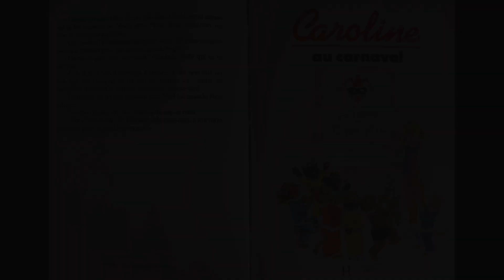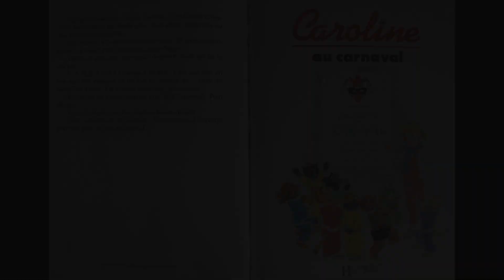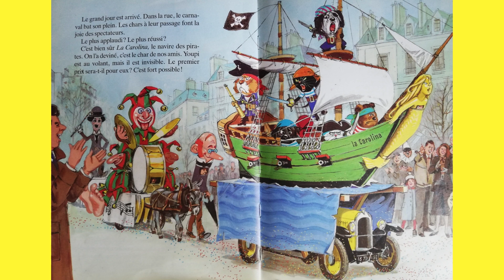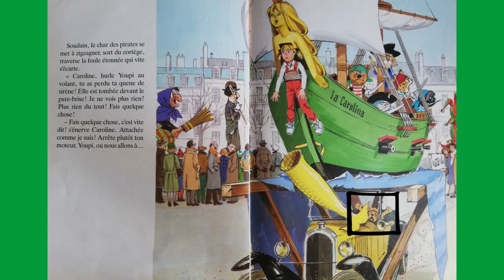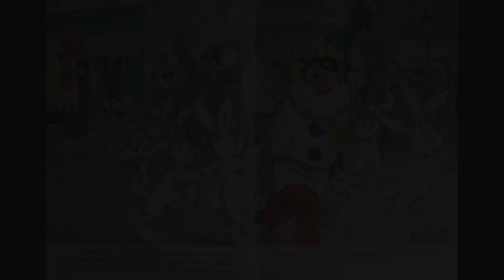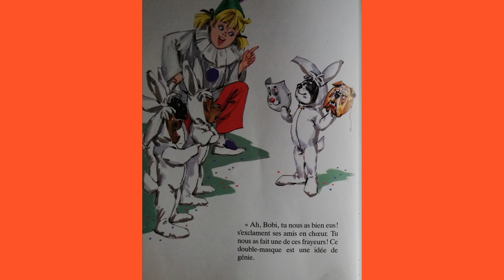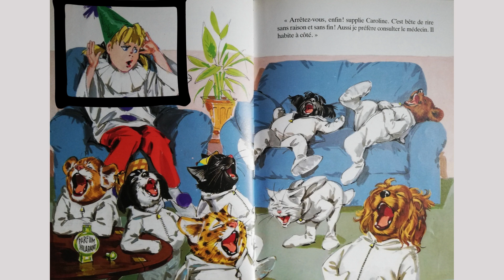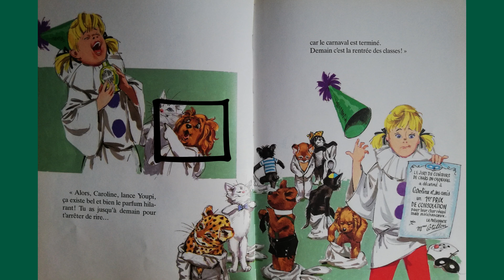"Caroline au carnaval" - Lecture et histoire pour enfants avec sons et bruitages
Lecture du livre "Caroline au carnaval" de Pierre Probst aux éditions Hachette Jeunesse.

Faire découvrir les livres aux enfants de façon ludique !
Donnez leurs envie de se plonger dans l'histoire !
(idéal aussi pour ceux qui découvrent ou apprennent le Français).